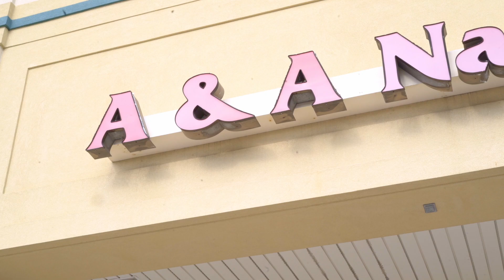Tiệm tông trắng đen SANG - XỊN - MỊN | AA Nails | Salon Remodeling ™ Highlights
ℹ️ Tiệm được Hồng Sâm và cả team Salon Remodeling giúp lần này tên là AA Nails ở Maryland. Đây cũng lại là một tIệm được phối với những gam màu đen, trắng, xám thời thượng và không bao giờ lỗi mốt. Hãy theo dõi SS6 EP13 để xem và cùng học hỏi cách trang trí cho không gian của tiệm sang trọng nhưng tiết kiệm được chi phí của Hồng Sâm nhé!

ℹ️ 𝐍𝐚𝐢𝐥𝐬 𝐓𝐨𝐝𝐚𝐲 𝐒𝐡𝐨𝐰 rất hân hạnh khi được bảo trợ bởi công ty Lexor. Cảm ơn Lexor đã luôn đồng hành và sát cánh cùng chương trình. Quý vị có thể vào tham khảo và mua ghế tại

ℹ️  𝐍𝐚𝐢𝐥𝐬 𝐓𝐨𝐝𝐚𝐲 𝐒𝐡𝐨𝐰 𝐛𝐲 𝐃𝐢 𝐀́𝐢 𝐇𝐨̂̀𝐧𝐠 𝐒𝐚̂𝐦 là chương trình remodeling miễn phí tiền công cho các chủ tiệm muốn được remodel và trang trí lại salon nail. Lý do Hồng Sâm nhận làm không công một phần vì muốn giúp đỡ các chủ tiệm người Việt Nam ở Mỹ có thể tiết kiệm được tiền khi muốn trang trí lại tiệm, một lý do khác là để nhiều người biết đến hội từ thiện 𝐒.𝐀.𝐌 (𝐒𝐭𝐚𝐛𝐥𝐞 𝐀𝐧𝐜𝐡𝐨𝐫 𝐌𝐚𝐧𝐨𝐫) và ai có khả năng có thể góp phần cùng với Hồng Sâm và hội 𝐒.𝐀.𝐌 giúp đỡ trẻ em và người nghèo ở Việt Nam cũng như là trẻ em lạc lối ở Mỹ. Quý vị có thể biết thêm chi tiết qua trang facebook của hội S.A.M

☎️ Quý vị nào muốn được làm remodel 𝐅𝐑𝐄𝐄 thì hãy gọi vào để được hỗ trợ tư vấn miễn phí từ team @nailstodayshow 🤗
❣️ Đón xem các tập của @nailstodayshow được phát sóng hàng tuần trên website/app của 𝑨𝒔𝒊𝒂𝒏 𝑾𝒐𝒓𝒍𝒅 𝑴𝒆𝒅𝒊𝒂 hoặc trên kênh youtube 𝑵𝒂𝒊𝒍𝒔 𝑻𝒐𝒅𝒂𝒚 𝑺𝒉𝒐𝒘

Host: Di Ái Hồng Sâm

Licenses are through Motionarray.com as seen here for the following pieces of media: https

💎💎💎💎💎Các kênh và hoạt động khác của NAILS TODAY SHOW
Cám ơn các bạn đã theo dõi! y.

© Bản quyền video thuộc về Nails Today Show™, vui lòng không re-upload dưới mọi hình thức.
auto fill
massage chair